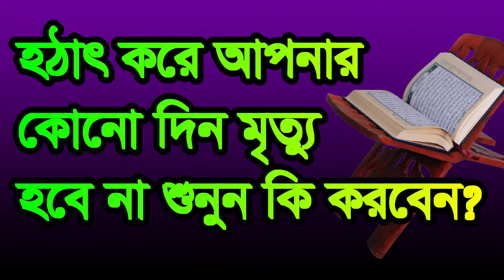হঠাৎ আপনার মৃত্যু হবে না শুনুন ,hotat kore apnar kono din mritto hobe na